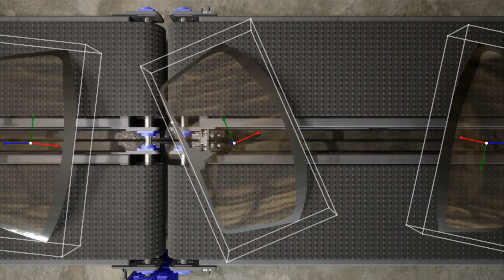Perfectly labelled 6D object pose data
Build more robust pose estimation models with synthetic data.